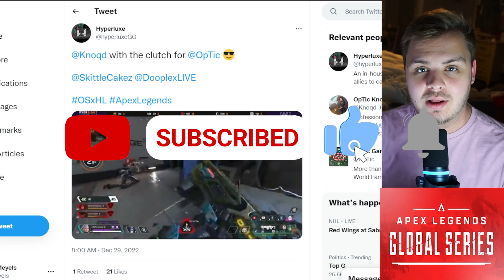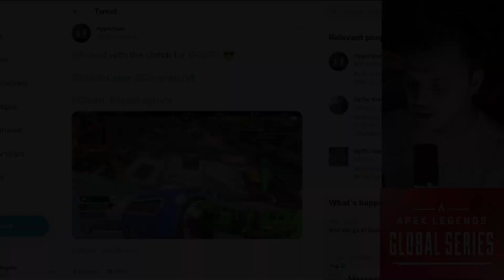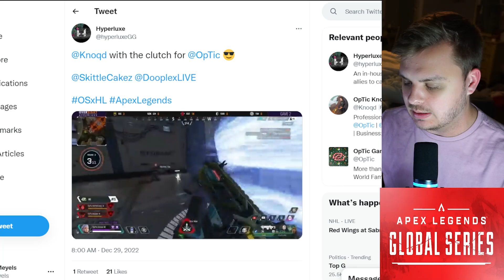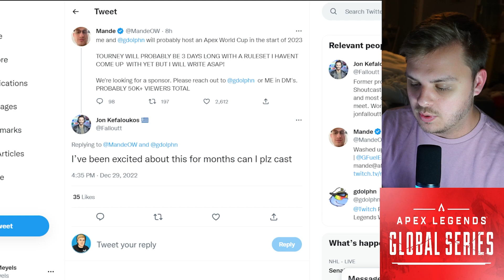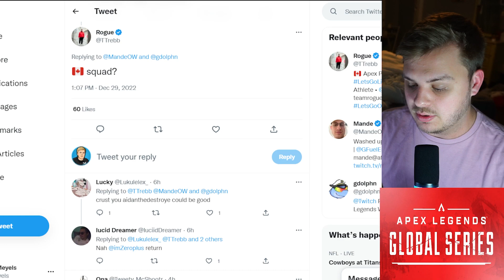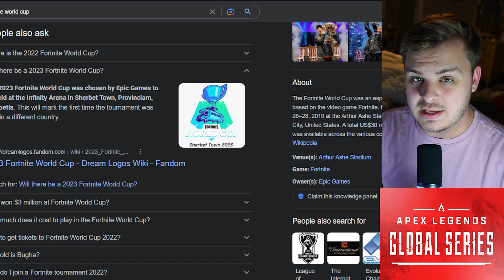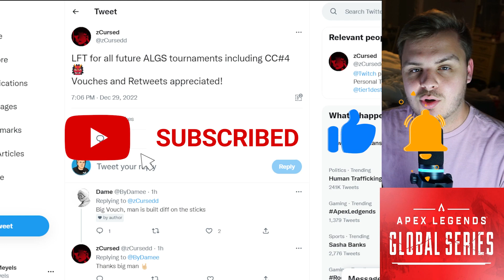Apex Legends WORLD CUP Coming... USA UNDERDOG?!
Apex Legends has a WORLD CUP Coming NEXT MONTH put on by Mande and GDOLPHIN. Teams are already beginning to form as we approach but as we see scrims and tourneys continue, how serious will this be taken with ALGS Split 1 Playoffs right around the Corner?

0:00 Hey Guys
2:50 Apex Legends WORLD CUP
5:21 New Apex Rosters